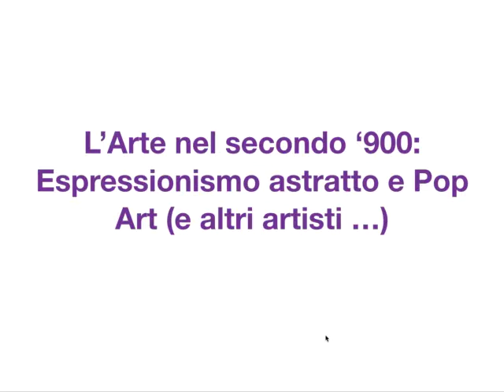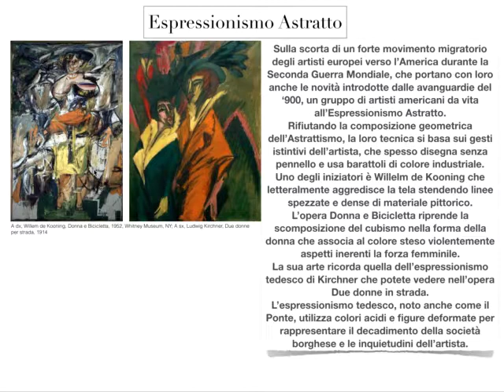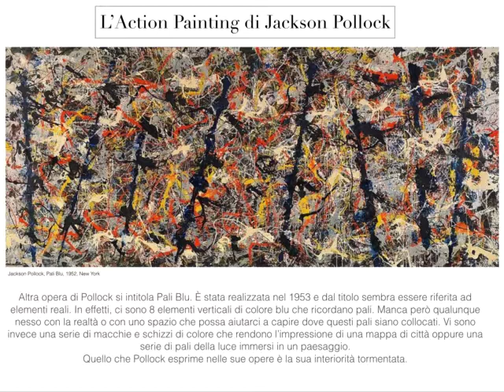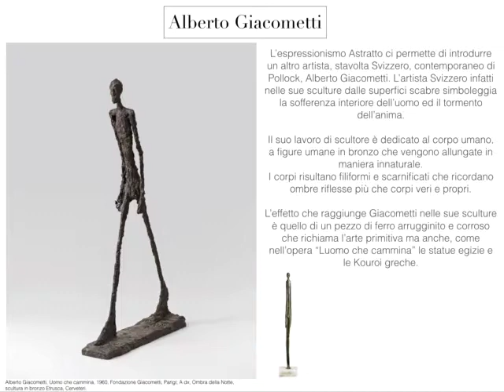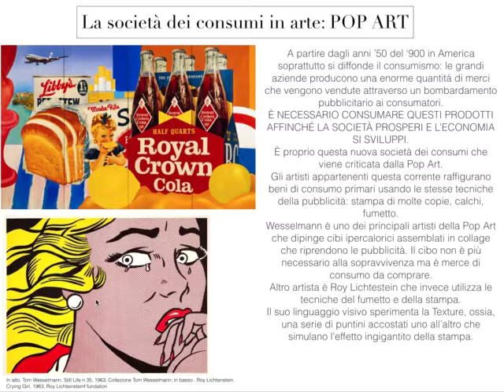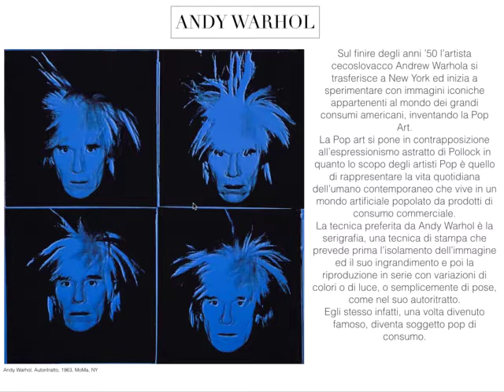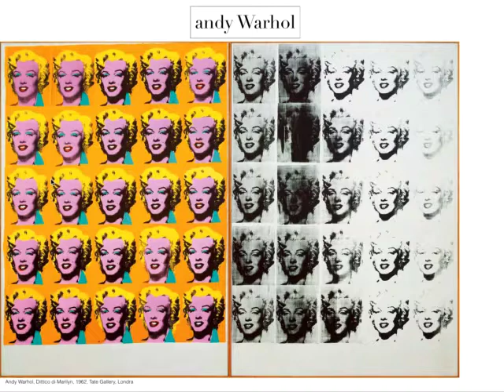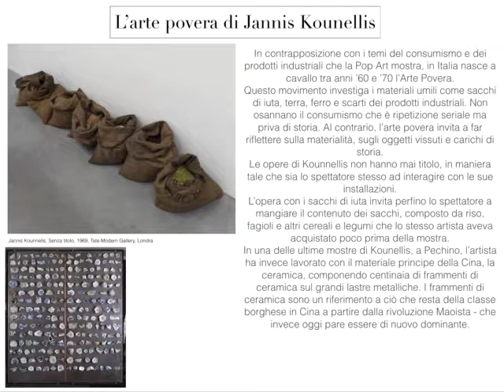Arte del secondo '900